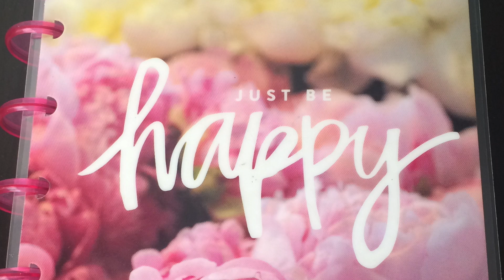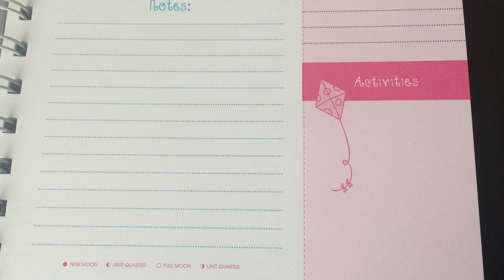My 2017-2018 Happy Planner ✍🏽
Here is a quick look at my 2017 Happy Planner. I also included some of my stickers and notepads I use to stay organized throughout the week🗓